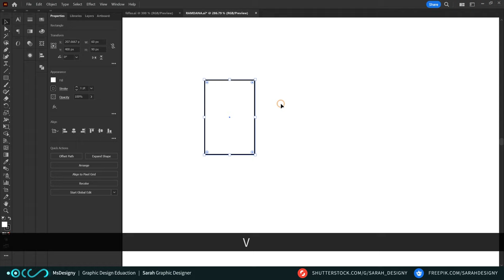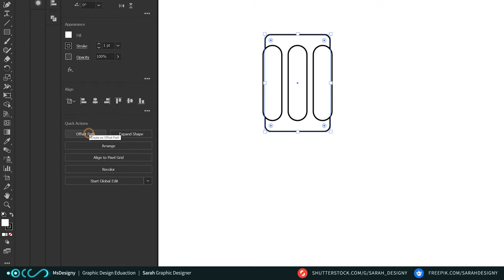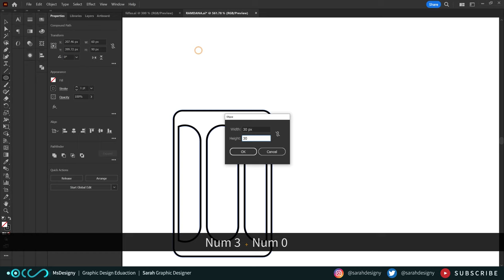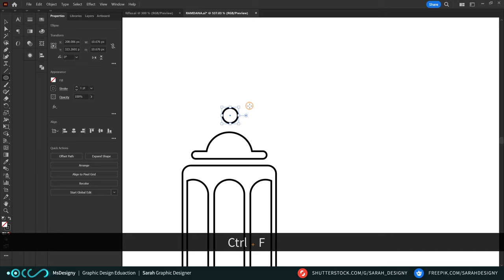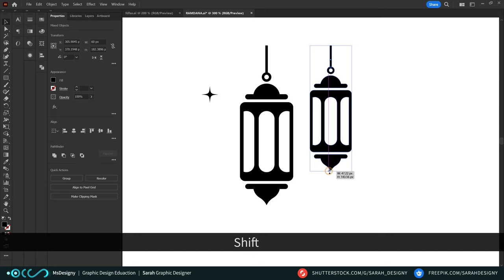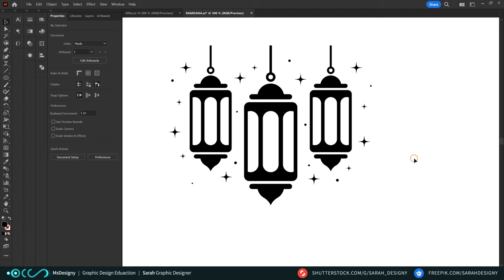Easy way to Create Lantern (Ramadan) | Illustrator Tutorial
New video in Adobe Illustrator
Easy way to Create Lantern in Illustrator